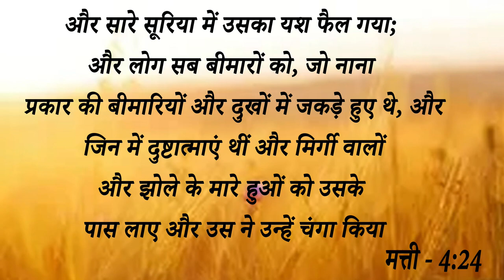Big Testimony || Prophetic word को receive करने से इस बहन को मिला इसके मन के अनुसार छुटकारा